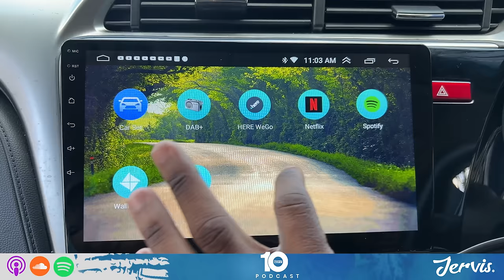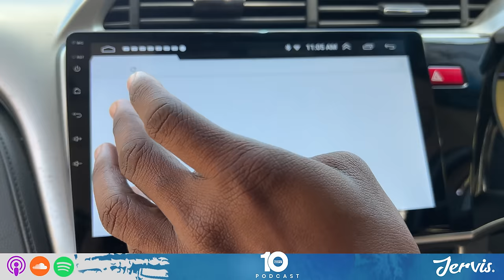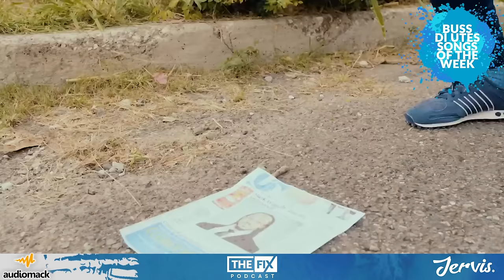Andrew Holness Gets Cross At Mark Golding After "Jab" At His Wife (ft. Isat Buchanan)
In this clip, featuring lawyer Isat Buchanan, we react to Mark Golding's criticism of Juliet Holness position as Speaker of the House, which lead to a walkout at Budget debate by PM Andrew Holness